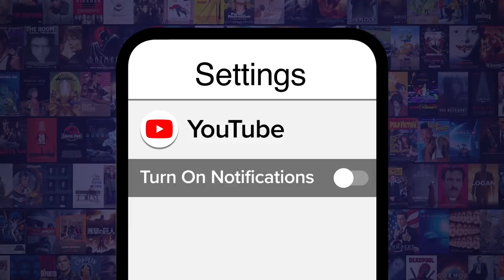Top 10 Best Movies and TV Shows Coming to Streaming in September 2020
Hooray for new content! For this list, we’ll be looking at the most buzzworthy and compelling series and films about to arrive on streaming services. Our countdown includes upcoming movies and shows such as “Mulan”, “Enola Holmes”, “The Boys” and much more! What new content has you most excited? Sound off in the comments below!